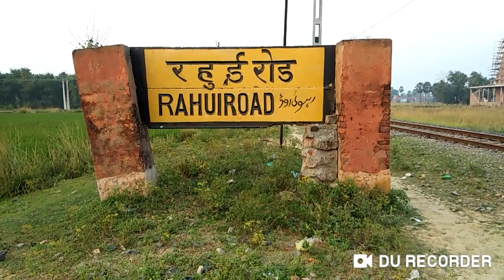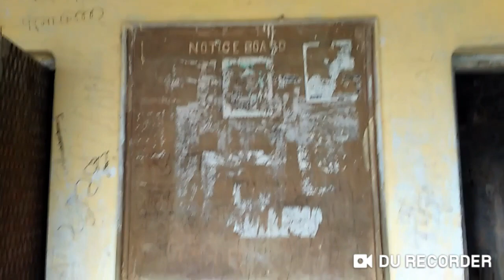भारत का एक ऐसा रेलवे स्टेशन जो भगवान भरोसे चल रहा है/Rahui Road Halt Railway Station (Nalanda,Bihar)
दोस्तो रहुई रोड रेलवे स्टेशन बिहार राज्य के नालंदा जिले में है l यह बख्तियारपुर राजगीर गया रेल खंड है l इस रेलवे स्टेशन को आपने देखा होगा यहाँ पर सुविधा के नाम पर कुछ भी नही है l यहाँ पर कोई भी रेलवे का कर्मचारी नही रहता है l इस रेलवे स्टेशन पर 6 जोड़ी पैसेंजर ट्रेनों का ठहराव है l इस रेलवे ट्रैक से 2 एक्सप्रेस ट्रेन (बुद्ध पूर्णिमा एक्सप्रेस, दानापुर राजगीर इंटरसिटी एक्सप्रेस) व 1 सुपरफास्ट ट्रेन (श्रमजीवी सुपरफास्ट एक्सप्रेस) गुजरती है l